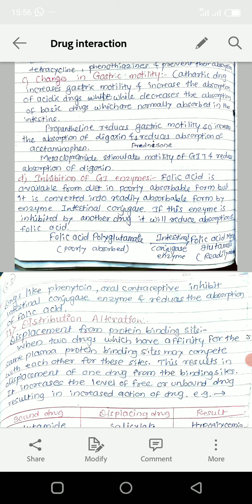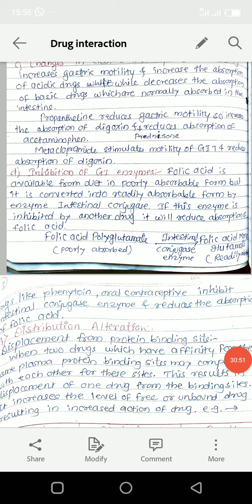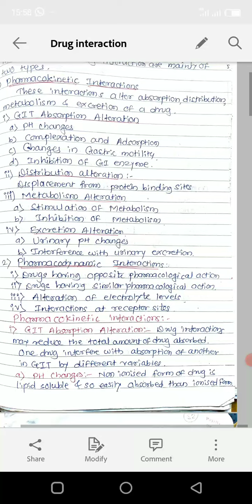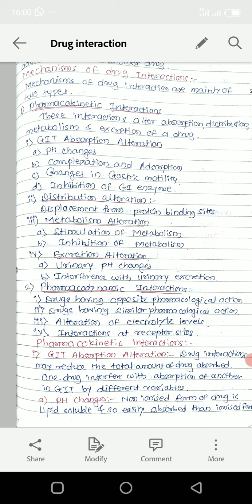Drug interaction part 1